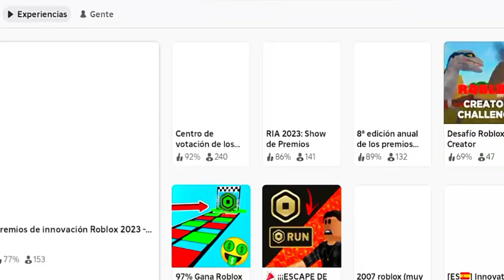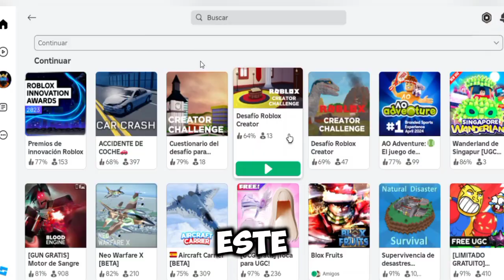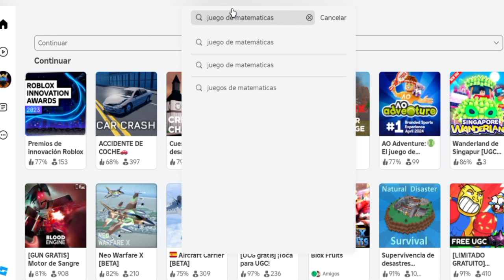Todos estos objetos son gratis 👀 en todo roblox 2024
en
diferentes
juegos
de roblox💯 💙💙💙